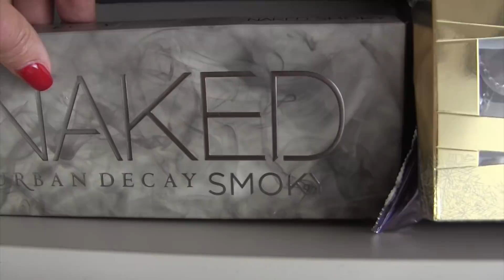💄Моя Коллекция и Организация Косметики! / Катя Румянка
Хочу поделится своей организацией косметики в новой квартире. Ремонт и переезд длился год и ещё не все закончено, но мой комод с косметикой уже готов :)

Если нужно, могу дать контакты мебельщиков кто изготавливал комод, тумбочки, шкаф и всю остальную мебель по квартире ;)

Где я покупала контейнеры:
- Белые пластиковые контейнеры покупала в Jysk и в Эпицентре

- Органайзер для помад в 2 ряда
- и в 3 ряда
- Органайзер в который помещаются небольшие румяна
- Контейнеры которые я использовала для карандашей для губ и глаз
- под бальзамы для губ и для кремовых румян
- Органайзер большой под пудры
- Тканевый органайзер который я использовала для тональных